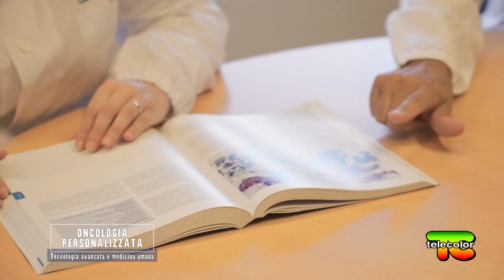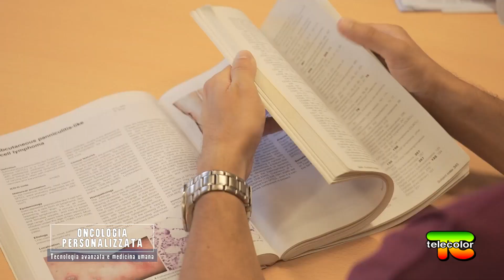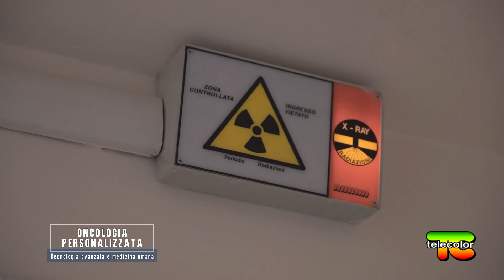Oncologia personalizzata: Il tumore al seno 07.02.2023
Ad Oncologia personalizzata si parla di cure per il tumore al seno. Ospiti della trasmissione sono il prof. Luigi Cavanna, direttore del dip. di Oncoematologia dell’Ospedale di Piacenza, il dottor Dante Palli, Direttore U.O. Chirurgia generale ad indirizzo senologico’ ed il dottor Nicola Orsi, anatomo patologo dedicato alla mammella intervistati dalla giornalista Loretta Gregori.
L’Unità Operativa di Chirurgia Senologica dell’AUSL di Piacenza propone diversi interventi in base alle caratteristiche soggettive della paziente (età, sede del tumore, tipo e dimensione, ecc.). Vengono utilizzate le moderne tecniche di oncoplastica sia negli interventi conservativi, realizzati con tecniche minimamente invasive come la quadrantectomia o la biopsia del linfonodo sentinella, che in procedure più estese come la mastectomia.
Il centro Salute donna inoltre offre esami di diagnosi e un percorso di sostegno per le pazienti che contraddistinguono il nosocomio piacentino per un approccio completo e attento a tutte le esigenze.